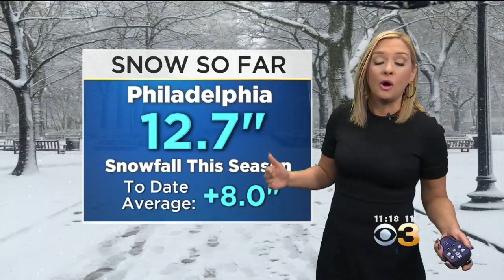Lauren's Saturday Night Forecast Jan. 7th, 2017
CBS 3's Lauren Casey reports.